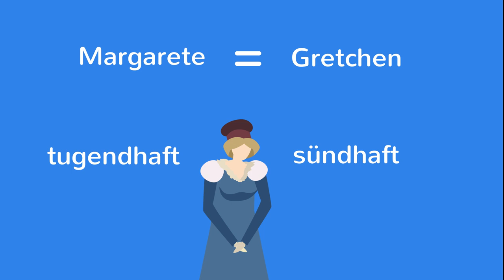Faust 1 - Charakterisierungen: Faust, Mephisto, Gretchen & Marthe - Deutsch Literatur / Abitur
Faust 1 - Charakterisierungen: Faust, Mephisto, Gretchen & Marthe - Deutsch Literatur / Abitur. Dr. Faustus, Faust, ist der Hauptcharakter des gleichnamigen Dramas. Er erlebt eine Existenzkrise. Sein Wissen reicht ihm nicht aus, ein erfülltes Leben zu leben. Er strebt nach einer göttlichen Existenz. Er wendet sich dem Übernatürlichen zu. Faust ist Teil der Wette zwischen Mephisto und Gott. Der Pakt mit dem Teufel sorgt für eine positive Veränderung, er muss jedoch seine Seele verkaufen. Er ist unfähig sich zu binden, Gretchen ist dafür dar, seine Lust zu befriedigen. Die Schuld an Gretchens Tragödie gibt er an andere ab. Mephisto verkörpert den Teufel und ist ein Werkzeug Gottes. Gretchen ist ein tugendhaftes Mädchen und ist immun gegen Mephistos Absichten. Sie verehrt Faust und macht sie empfänglich für Fausts Absichten. Sie vergiftet ihre Mutter und wird von Faust schwanger. Am Ende des Dramas hofft sie auf die göttliche Erlösung und hat ihr Kind umgebracht. Mephiso erkennt ebenfalls die Doppeldeutigkeit von Martes Verhalten, als diese anfängt Mephisto zu begehren.

➡ PRODUKTION DIESES VIDEOS:
Script: Peggy
Visuelle Konzeption: Anna (BSK Vertonung)
Ton & Schnitt: Paul, Oliver

➡ INTERPRETATIONSHILFEN ZU FAUST 1:
* EinFach Deutsch Interpretationshilfe
* Königs Erläuterungen
* Klett Lektürehilfe
* Reclam Lektüreschlüssel
* STARK Interpretation

➡ KAPITEL:
00:00 Einführung
00:26 Faust Charakterisierung
03:03 Mephisto Charakterisierung
04:11 Gretchen Charakterisierung
05:40 Marte Charakterisierung
06:40 Zusammenfassung und Abspann